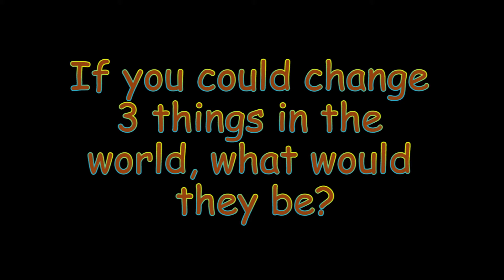If you could change 3 things in the world, what would they be?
Interview with Shaman Don Ron Wheelock at El Purgeuro, Iquitos, Peru, Jan 2015 Q. 4